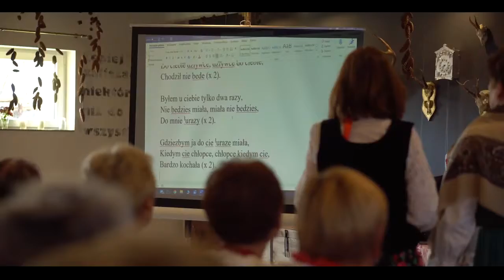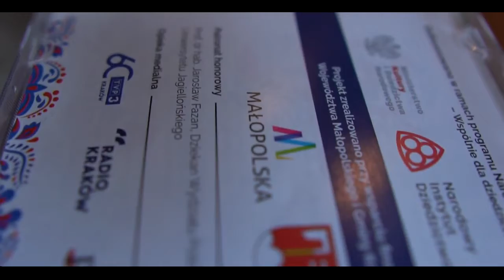Godka w gminie Krzeszowice 2 pieśni gwarowe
Film z realizacji projektu „Godka w gminie Krzeszowice 2 - pieśni gwarowe”, w czasie którego zebraliśmy i nagrali na płytę DVD 14 pieśni gwarowych z naszej gminy.
Organizator: Fundacja Ósmy Dzień Tygodnia
Producenci: Barbara Kubina, Rafał Dudek
Kierownictwo muzyczne: Janusz Blecharz
Opieka dialektologiczna: prof. Maciej Rak, Uniwersytet Jagielloński
Akompaniament na akordeonie: Mateusz Dudek, Kacper Tracz
Koordynacja pracy KGW: Dorota Marek
Występują Koła Gospodyń Wiejskich z gminy Krzeszowice